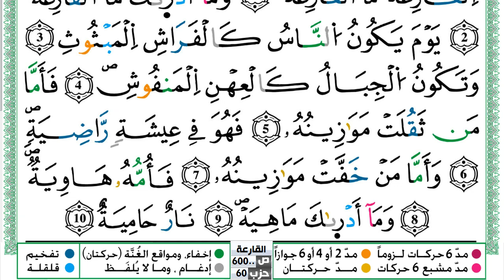سورة القارعة مكتوبة حسن صالح Surah Al Karea Hassan Saleh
سورة القارعة مكتوبة حسن صالح Surah Al Karea Hassan Saleh ورش عن نافع من طريق الازرق